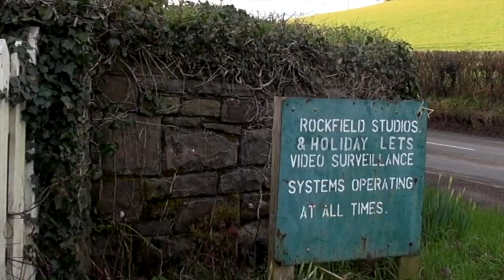AudioNowcast 217 Martin Page, demos, albums and the premiere of the SPACES Around The World trailer.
Martin talks about getting his video "Mi Morena" getting yanked off Youtube. It's pretty frustrating and shows us all the things that are wrong about big companies and their sweeping power. He also tells us about his new album, full of demos and other unreleased songs, and why demos are so special. Plus we premiere the first trailer for the "AudioNowcast SPACES Around The World" 60-minute special. Three years in the making and full of some amazing studio spaces this is truly going to be epic.